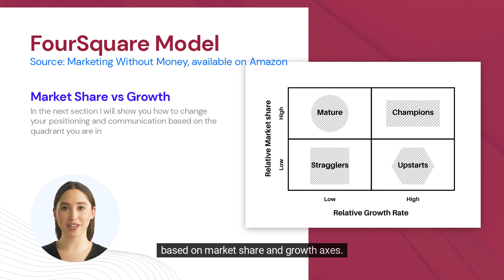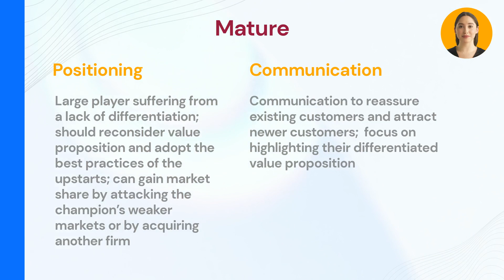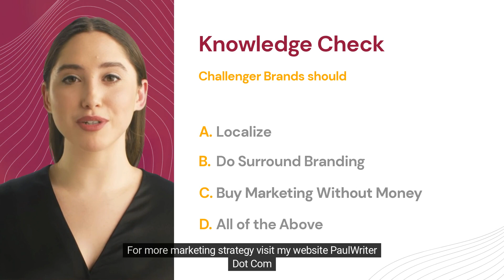Challenger BRANDS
To identify whether your company is an upstart brand and see where your competition is positioned, you can use the Upstart FourSquare Model.  This measures the relevance of a product in a company's portfolio based on market share and growth axes.